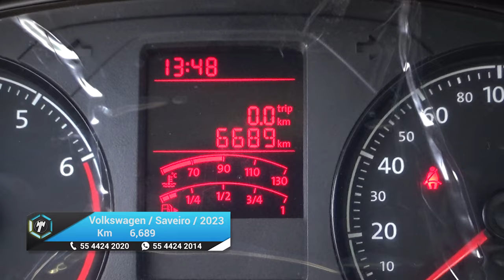Volkswagen / Saveiro / 2023 - 22148